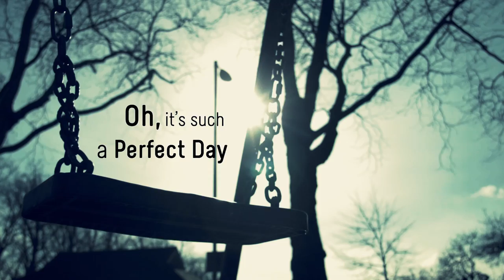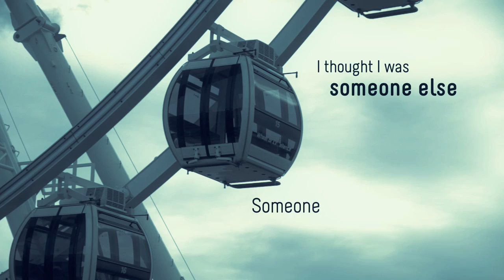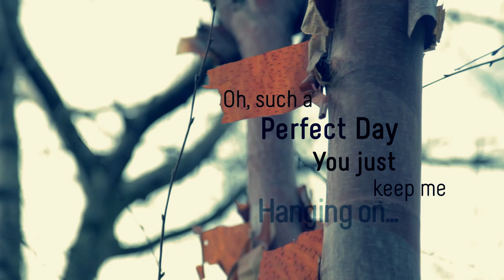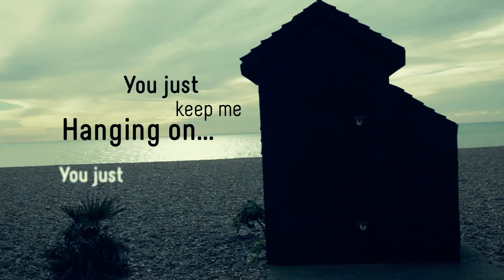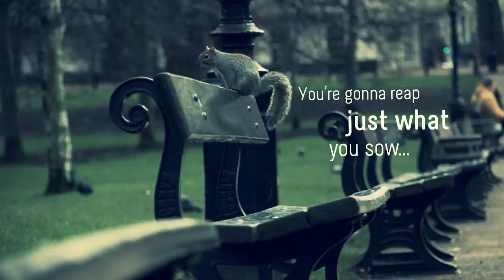Orange - Lou Reed - Perfect Day (Cover)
☆ Official music video for Perfect Day by pop punk band Orange

LISTEN TO MORE ORANGE!

LYRICS (music and lyrics by Lou Reed)

Just a perfect day
Drink Sangria in the park
And then later when it gets dark we go home
Feed animals in the zoo
Then later a movie too and then home

Oh it's such a perfect day
I'm glad I spent it with you
Oh such a perfect day
You just keep me hanging on

Problems all left alone
Weekenders on our own it's such fun
You made me forget myself
I thought I was someone else someone good

You're gonna reap just what you sow

☆ Directed by Saruta Pisanwalerd

unique tag vivalaorange
unique tag for phoenix orangephoenix23
tag for escape escapefromla23
tag for world welcometotheworldoforange23
generator rex, generator rex theme, generator rex theme song,

put end cards on all videos